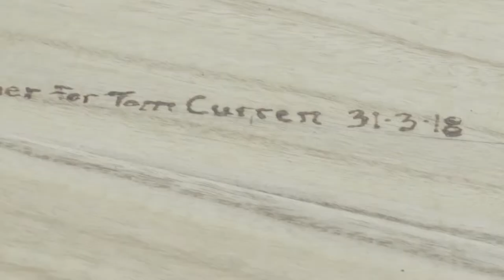A WEEK WITH TOM CURREN IN NZ (Trailer)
Had the pleasure of spending a week in New Zealand with the surf Legend himself, Tom Curren. Surfing, music, hanging out, rollerblading he does it all. Thanks Tom.

This is a trailer for what's to come.